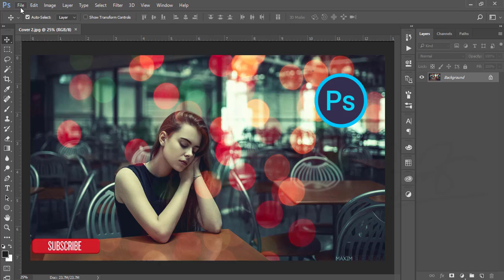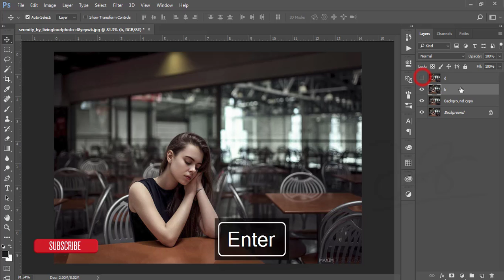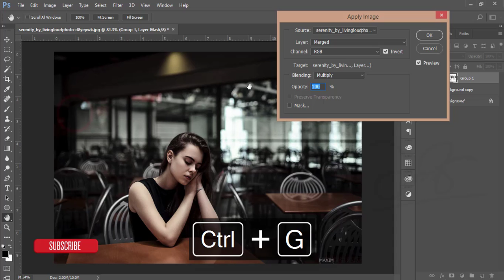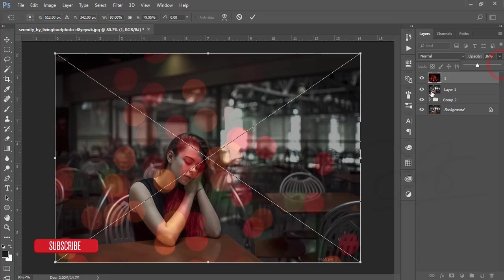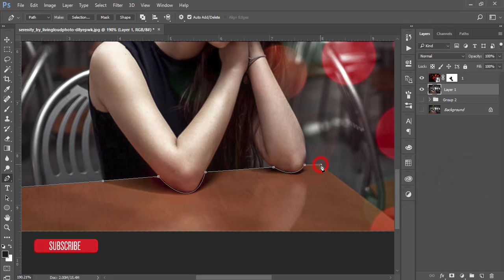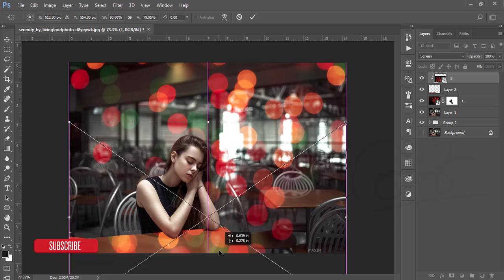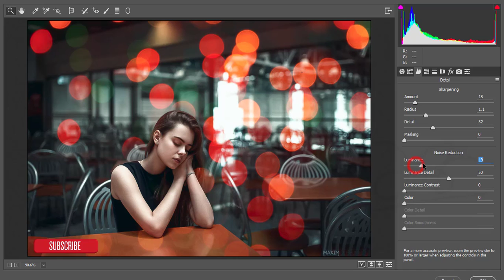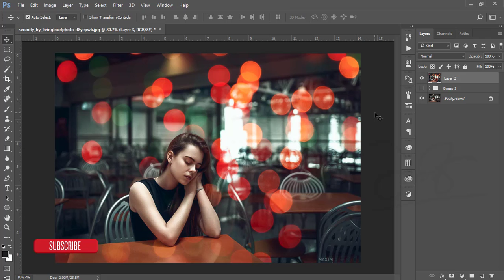Photoshop cc Tutorial: Play With EXTRA light Bokeh in Photoshop cc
Hi Everyone i am gonna show you a new thing today. Photoshop cc Tutorial: Play With EXTRA light Bokeh in Photoshop cc . dodgeandburn photoshop elements

Photoshop tutorials
Photoshop tutorial
Photoshop training
Photoshop
Learn Photoshop
Photoshop Effects
effects
photography
graphic design
CS6
CC
CS5
PSD